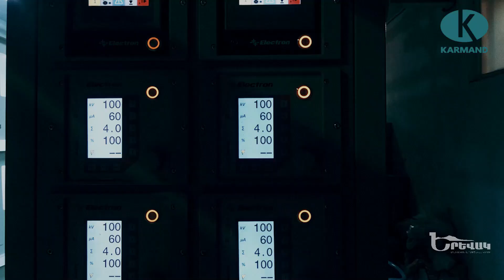Կարմանդ / Karmand - Մետաղական արկղեր և պահարաններ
Մետաղական արկղեր և պահարաններ